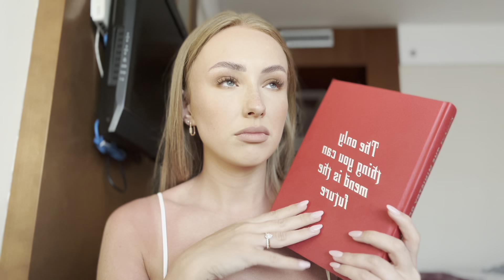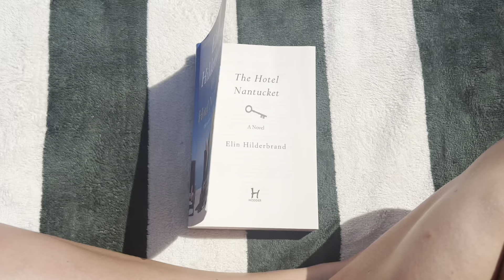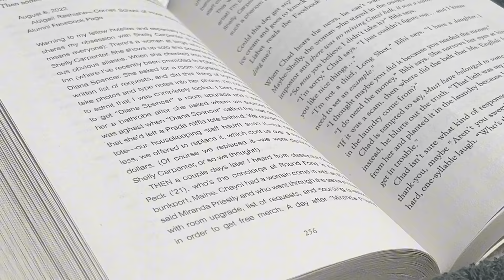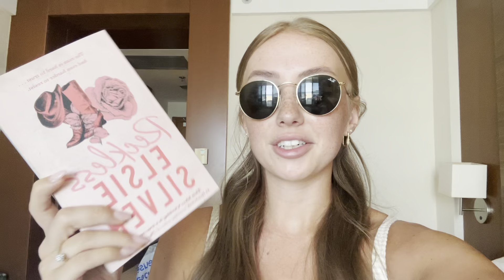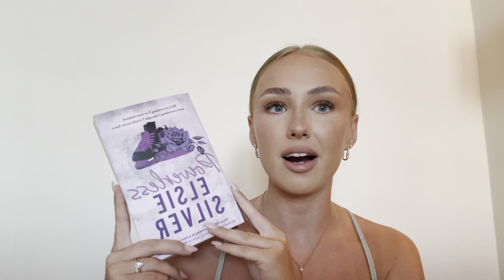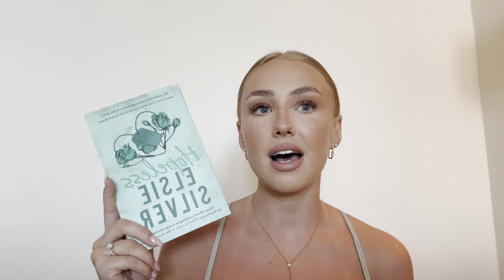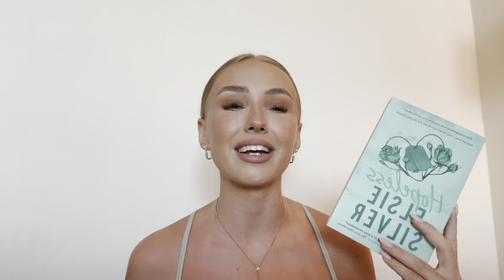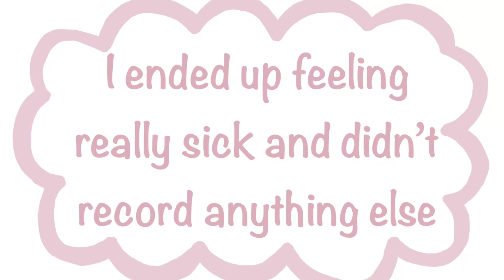the books I read on vacation🌞 honeymoon edition!! *reading vlog*